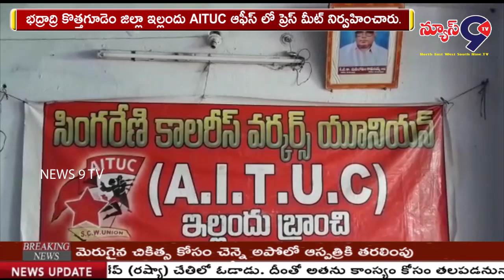భద్రాద్రి కొత్తగూడెం జిల్లా ఇల్లందులో AITUC ప్రెస్ మీట్ || NEWS 9 TV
భద్రాద్రి కొత్తగూడెం జిల్లా ఇల్లందు AITUC ఆఫీస్ లో ప్రెస్ మీట్ నిర్వహించారు. ఏఐటీయూసీ జిల్లా ఉపాధ్యక్షుడు గోపు సారయ్య మాట్లాడుతూ కేవలం బిజెపి మోడీ వల్ల ఇలాంటి నష్టాలు జరుగుతున్నాయని, మోడీ తీసుకున్న నిర్ణయాల వల్ల  AITUC కార్మికులు నష్టపోయారని, బిజెపికి చెందినవారు BMS ఒక్క రోజు సమ్మె చేస్తామని అనడం విడ్డురమని అన్నారు. సెప్టెంబర్ 24 వ తేదీన దేశ వ్యాప్తంగా నిర్వహిస్తున్న సమ్మెలో  aituc, citu, iftu, hms, intuc సంస్థలు  పాల్గొంటున్నాయని, ఈ సమ్మెలో అందరు పాల్గొని విజయవంతం చేయాలని పిలుపునిచ్చారు.